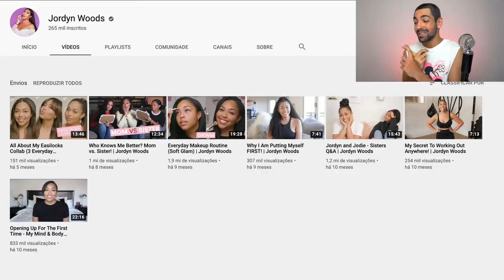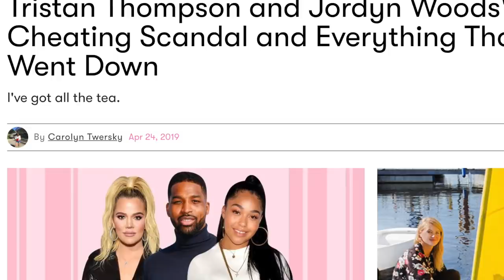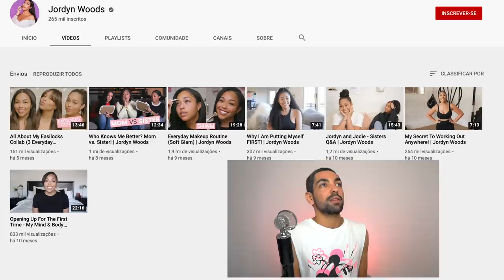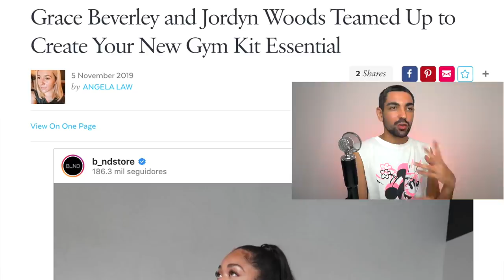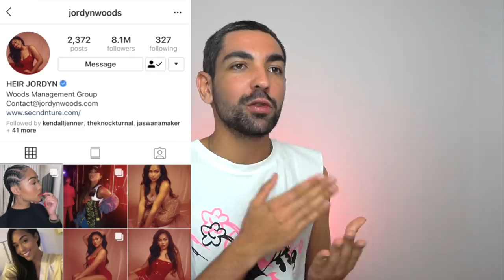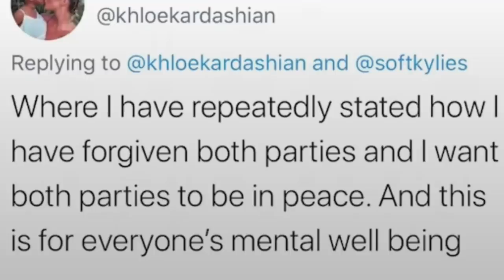A VIDA de JORDYN WOODS após 'DIVÓRCIO' de KYLIE JENNER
quais as chances de jordyn woods e kylie jenner se reconciliarem? o que jordynha tem feito? o título de "melhor amiga de kylie jenner ainda marca a vida desse cristalzinho? será que foi um acordo de mama kris jenner para libertar cada uma dessa amizade para que elas pudessem crescer individualmente? quem é o fai? por que tudo indica que jordyn sofreu uma injustiça enorme de khloé, kim e todo o clã por ninguém menos que o chernoboy tristan thompson. GENTE VAMO DAR UM JEITO DE FAZER A JORDYN E A STORMI MATAREM A SAUDADE POXA